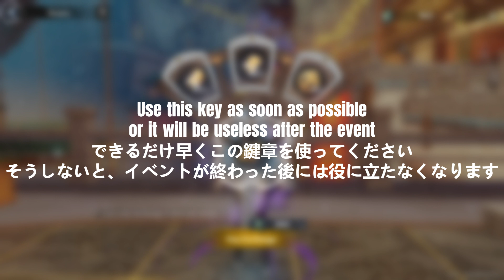Don't Miss Your Weekly Conquest Signet ! 毎週の 鍵章 征伐 をお見逃しなく! Tower of Fantasy 幻塔 타워오브판타지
Weekly Conquest Signet !
毎週の 鍵章-征伐 !

You need 3 gold keys & 300 Dominium to craft this!
これを合成するには3つの金の鍵と300 域幣が必要です

Use this key as soon as possible
or it will be useless after the event!
できるだけ早くこの鍵章を使ってください
そうしないと、イベントが終わった後には役に立たなくなります!